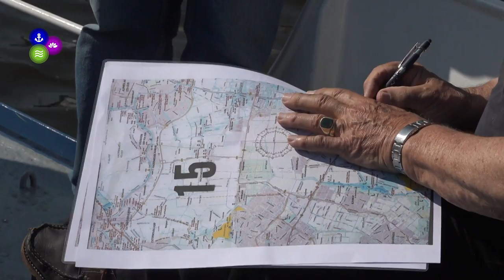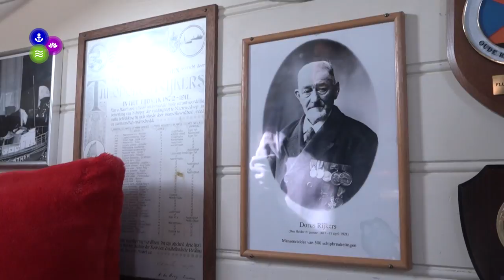Zeeziekvrij meevaren met Dorus Rijkers (NH)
Van 18 t/m 28 augustus 2019 varen de historische reddingboten Dorus Rijkers en De Zeemanspot in etappes van Den Helder naar Zierikzee en terug. Bij elke etappe kunnen passagiers een dag meevaren.